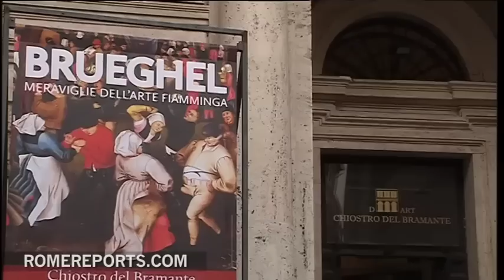Over 100 Brueghel dynasty paintings exhibited together for first time in Rome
Art in the 16th and 17th Century was largely influenced by single genealogical tree with roots in the Low Countries, the Brueghels. The artistic dynasty began with Pieter Brueghel the Elder, who started off a unique style carried on over four generations.